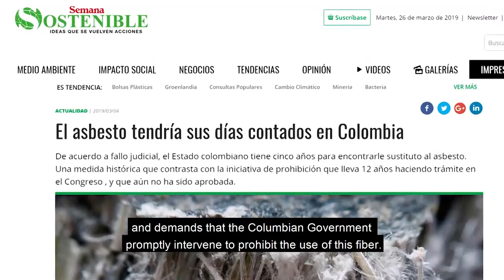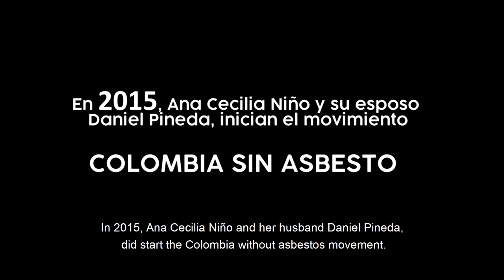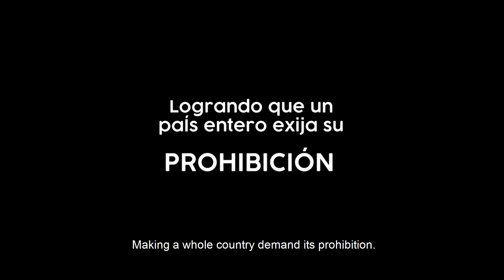Felipe Rico Atara, ADAO Annual Conference 2019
Felipe Rico Atara (Bogotá, 1983) is Audiovisual / Multimedia Director with 10 years of experience. Bachelor of Social Communication – emphasis in Audiovisual, with postgraduate studies in Digital Creation and Visual Arts & Multimedia. During his career he has made dozens of institutional videos, some short films and a feature documentary film called “Inextinguible” that tells the story behind the social movement Colombia without Asbestos.

15th Annual International Asbestos Awareness and Prevention Conference. ADAO is the only US nonprofit dedicated solely to preventing asbestos exposure and eliminating asbestos-caused diseases.

Session V: Art and Advocacy